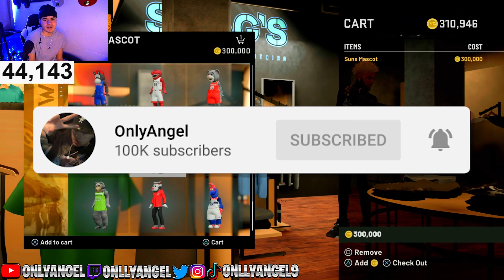I HIT ELITE 3 WHILE GETTING BOOTED ON STREAM! UNLOCKING MASCOTS IN NBA 2K21!!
★ CAN WE GET 100 LIKES ON THIS VIDEO/STREAM